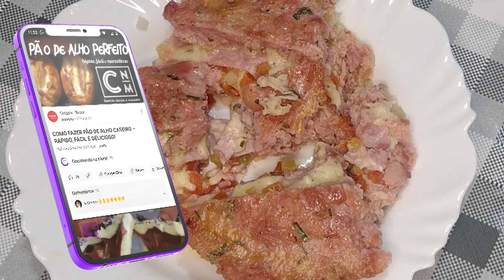LINGUIÇA RECHEADA DE TABULEIRO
LINGUIÇA RECCHEADA DE TABULEIRO Ingredientes:
2 Quilos de linguiça para churrasco
500 gramas de mussarela ralada
300 gramas de presunto ou apresuntado fatiado
1 tomate picado
1 cebola grande picada
Alho a gosto
Hortelã a gosto
Cheiro verde picado

Muito Obrigada!